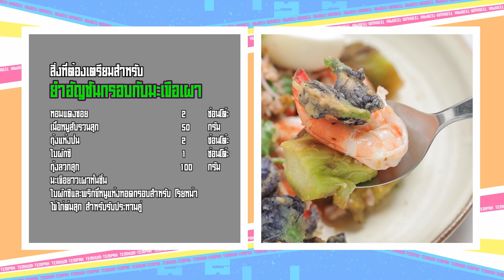ยำอัญชัญกรอบกับมะเขือเผา